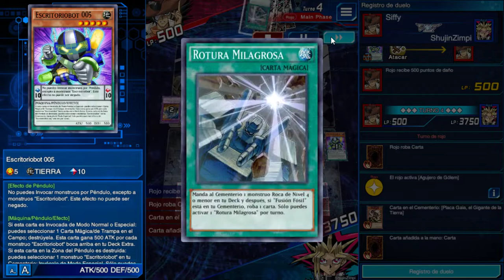Dia 1: camino a KOG con "ESCRITORIOBOT" (W-L: 9-1)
-- Se que este deck ya lo había traído pero es que sigue dando buenos resultados --